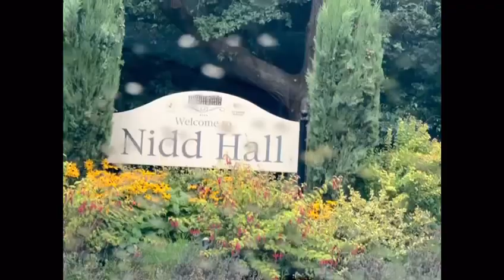Harkin Nidd Hall Visit